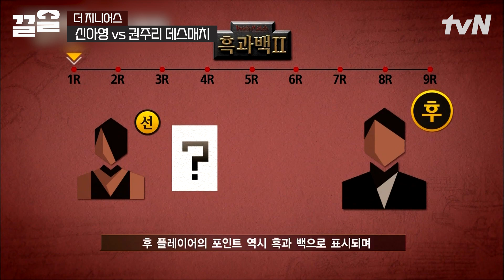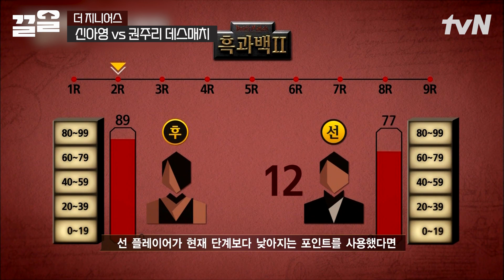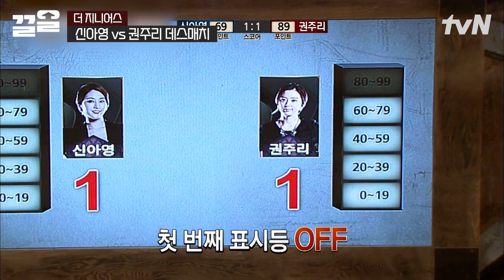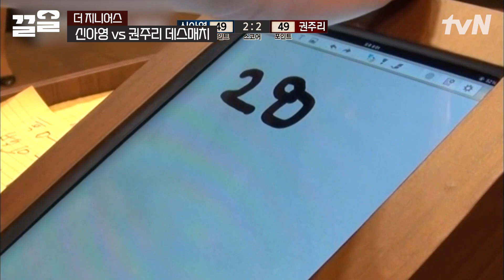백지 된 머릿속을 수많은 변수 계산으로 채우는 신아영😲 정해진 시간 내 최적의 판단을 해야만 하는 흑과백Ⅱ | 더지니어스블랙가넷